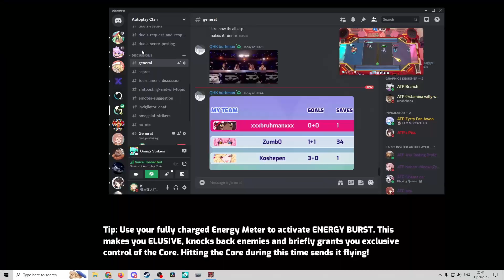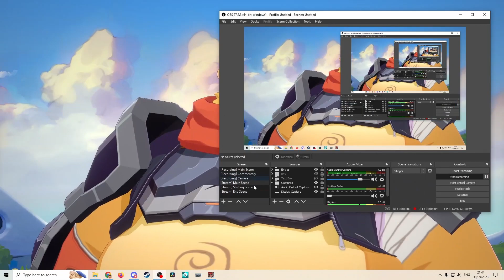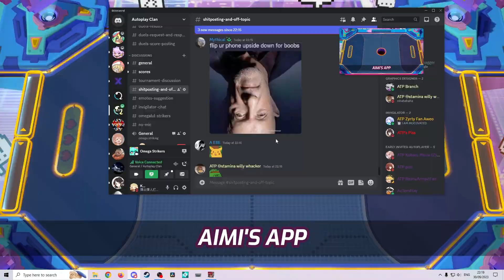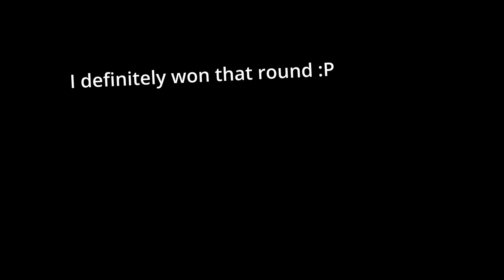When Quaver Top Players plays Omega Strikers...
Go away rhythm games we gon be top players in Omega Strikers

Details

Join the Koshepen Community

Monitor: MSI G241 144hz
CPU: Ryzen 5 3600
GPU: ASUS Phoenix GTX 1660 OC
RAM: Crucial Ballistix 8x2 GB 3600 Mhz
Keyboard: Cooler Master CK530 V2 TTC Reds